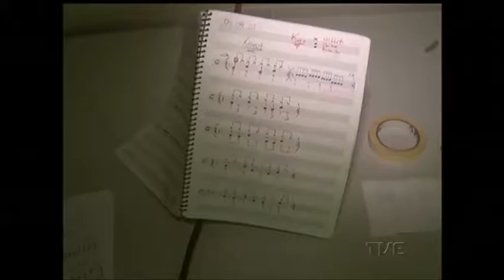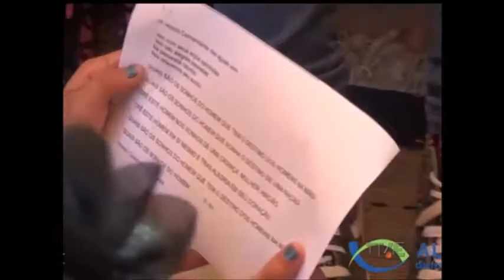Solidariedade pode ajudar a salvar o sonho de crianças da Aldeia da Fraternidade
O que poderia ser o fim de um projeto de educação por meio da arte, na verdade está mostrando o valor da solidariedade. As aulas de música de crianças carentes da Aldeia da Fraternidade não vão ser retomadas agora em março devido ao roubo de instrumentos da escola na semana passada. Mas a união pode salvar o sonho dessas crianças.